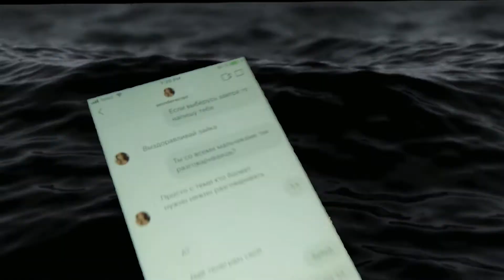ВЕТЕР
BMPCC
Samyang Samsung NX MF 12 mm T2.2 NCS CS CINE
ProRes LT/HQ

никогда не отрубайтесь вечером - снится всякий бред

argmntmadabsrdm
ashysasha
shaponess
kittybabyloveme
kr3mn1v